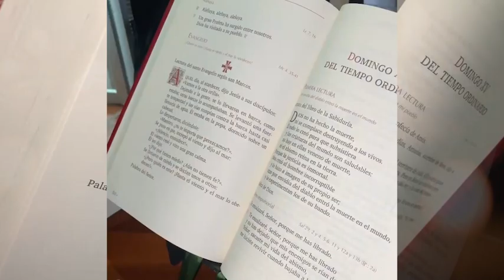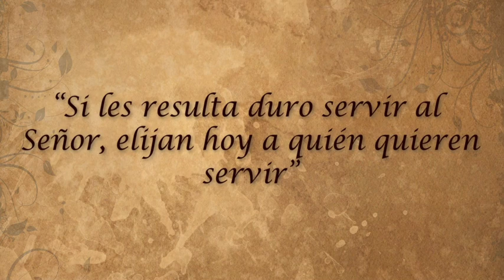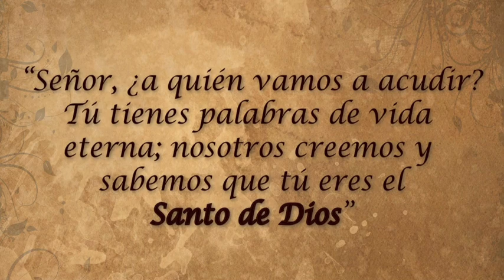La Voz del Pastor - Domingo XXI del Tiempo Ordinario - Monseñor Carlos Arturo Quintero Gómez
En este episodio de La Voz del Pastor, nuestro Obispo, Monseñor Carlos Arturo Quintero Gómez, nos invita a reflexionar sobre las lecturas del Domingo XXI del Tiempo Ordinario - Año B. La liturgia de hoy nos llama a tomar una decisión fundamental: seguir a Cristo con un corazón firme y decidido.

Monseñor nos guía a través del Evangelio, donde Jesús desafía a sus discípulos a definir su lealtad y fe. ¿A quién seguiremos? En un mundo lleno de opciones y caminos, esta pregunta sigue siendo crucial para nuestra vida espiritual. Te invitamos a profundizar en la Palabra de Dios y a renovar tu compromiso con Cristo en este tiempo ordinario.
Escucha y medita con nosotros este mensaje que nos anima a vivir con autenticidad y fidelidad nuestra fe cristiana. ¡No te lo pierdas!